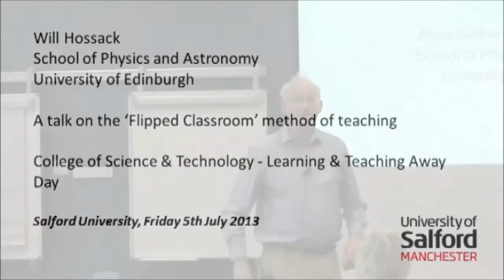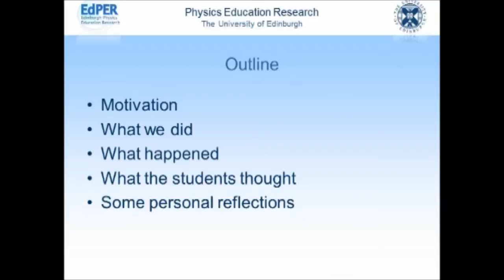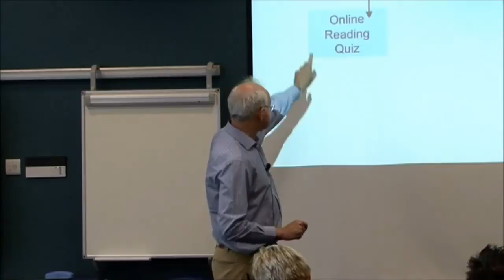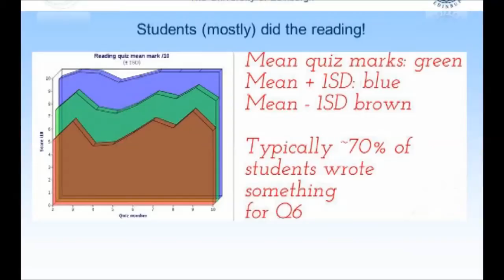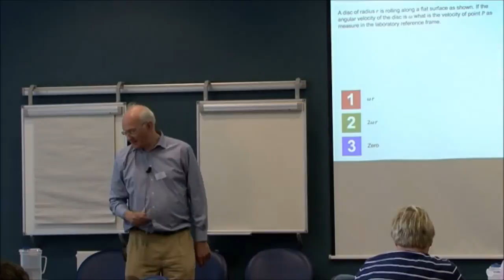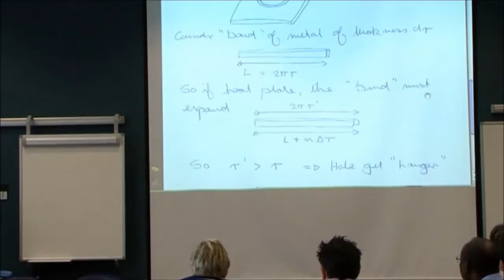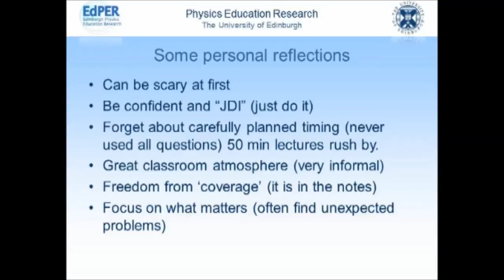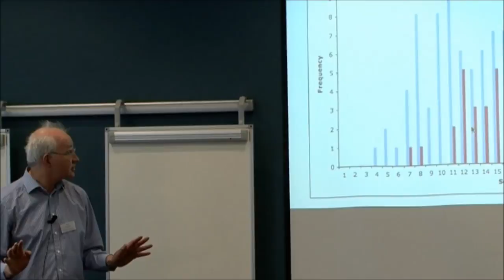Will Hossack - Flipped Classroom Lecture - Salford University 5/7/13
Will Hossack

A talk on the 'Flipped Classroom' method of teaching.

College of Science & Technology - Learning & Teaching Away Day Salford University, Friday 5th July 2013